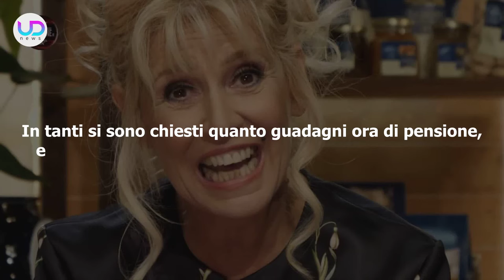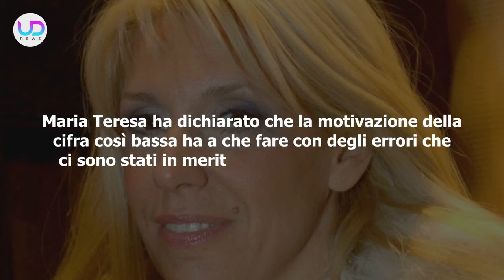Maria Teresa Ruta, Disperata: A Quanto Ammonta La Sua Pensione!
Maria Teresa Ruta: il celebre volto dello spettacolo italiano ha rivelato, in un'intervista, a quanto ammonta la sua pensione. Una cifra che si può considerare davvero bassa.